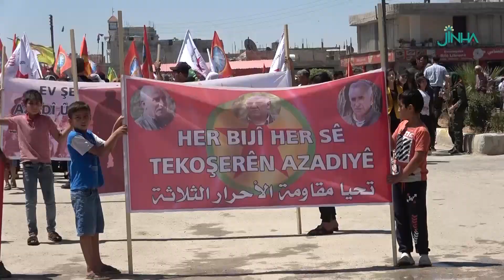أهالي إقليم الفرات يؤكدون دعمهم للمقاومة وأن مصير الاحتلال سيكون كمصير داعش